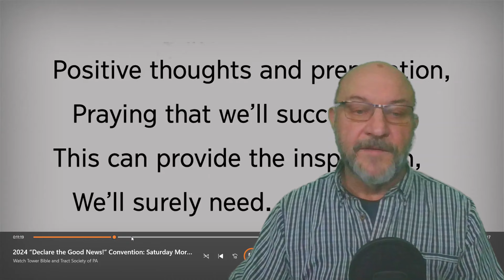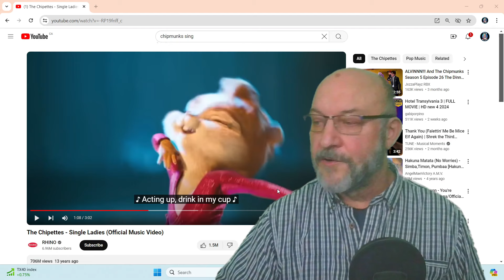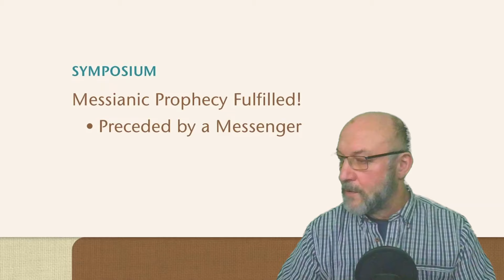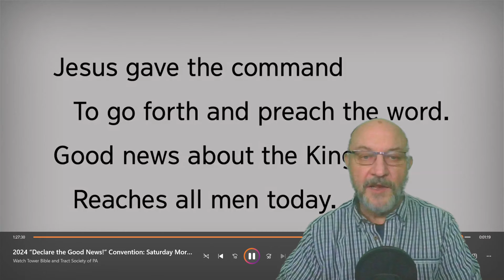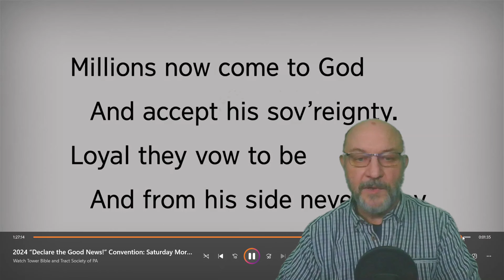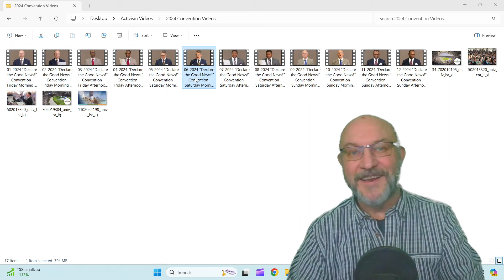Sat Morning Convention Brain Wash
Join me for the condensed version of the 2024 convention Saturday.

This the website to get the letter and your paliament member.